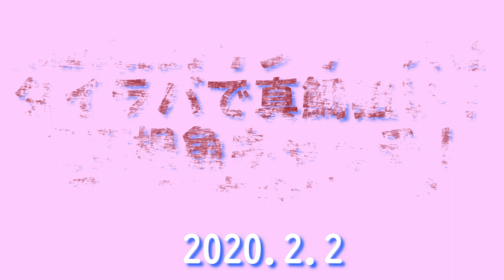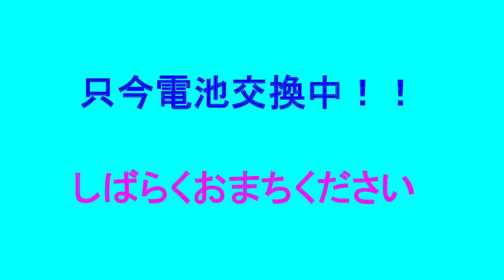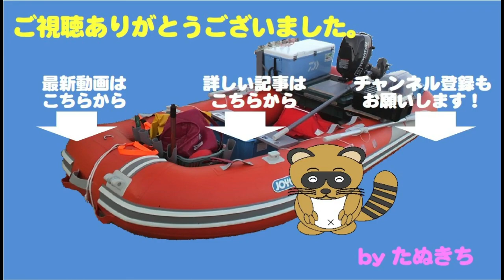2020初釣りシリーズ③タイラバ真鯛狙い！良型根魚キャッチ！そして本命は！？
2020年の初釣り動画第三弾は真鯛と根魚。
開始早々のヒットは真鯛には違いありませんが・・・
３０ｃｍちょっとと、小さなチャリコサイズ。
その後良型の根魚を追加して・・・